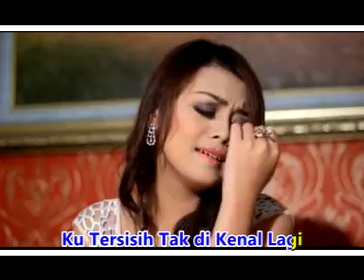Ovhi Firsty - Tersisih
Penyanyi : Ovhi Firsty
2013

perhatian...